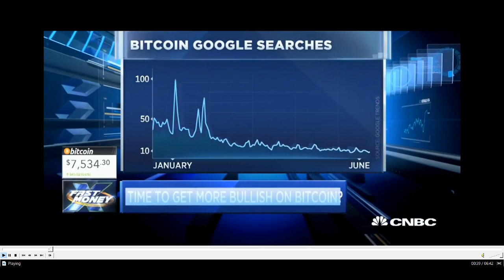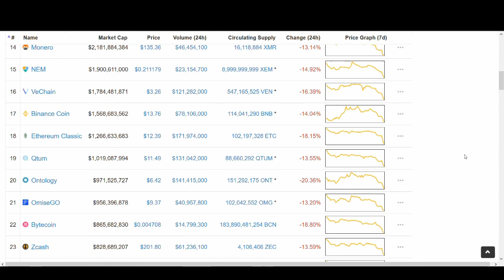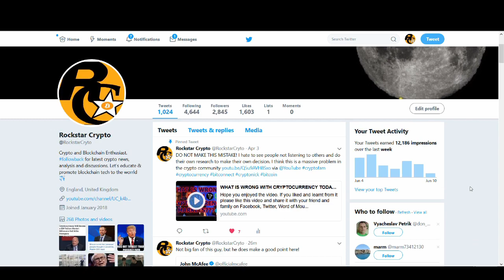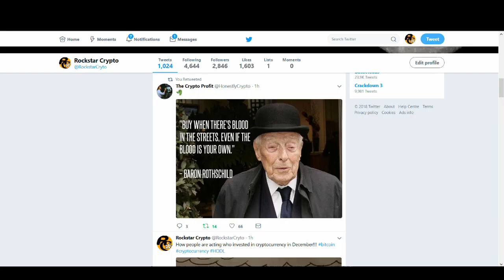Wall Street Bullish on Bitcoin - Tom Lee | CNBC Fast Money